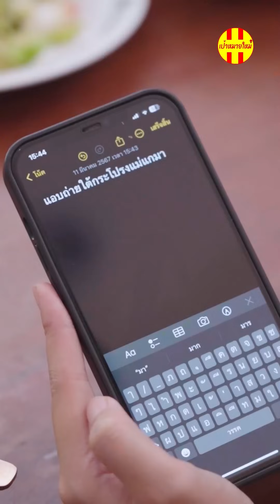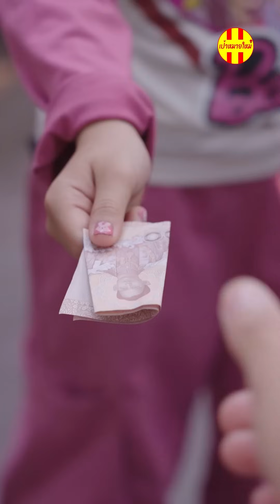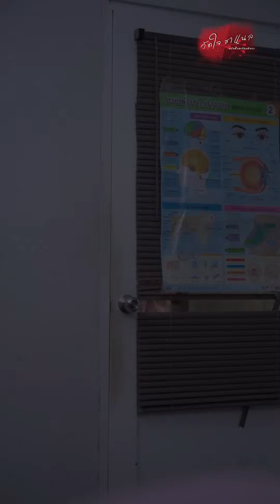ทำไมต้องแต่งตัวดูรวย ดูแพงด้วย แต่งไปอวยใครเหรอ